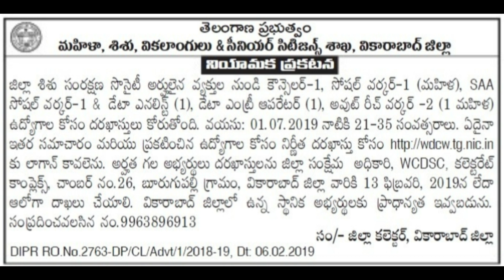Latest Jobs In Telangana | Jobs updates In telugu | Student Badi Jobs Updates